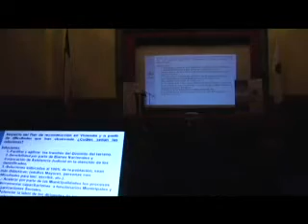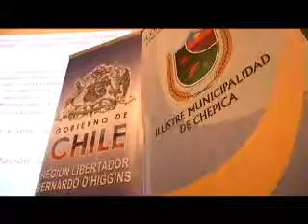Dialogo Ciudadano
Actividad Comunal Chepica 8 veces mejor